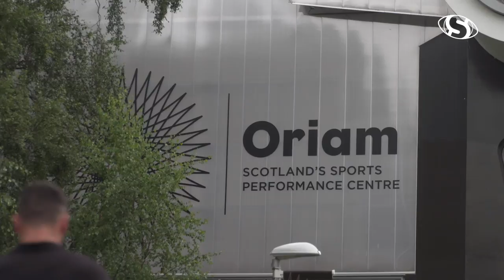Watsonian Rugby | Reiss Cullen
Watsonian scrum-half Reiss Cullen talks about how his team are approaching the new FOSROC Super6 season, his route into rugby and his future ambitions.

Follow @Super6Rugby on Twitter for updates and news from this season's competition.